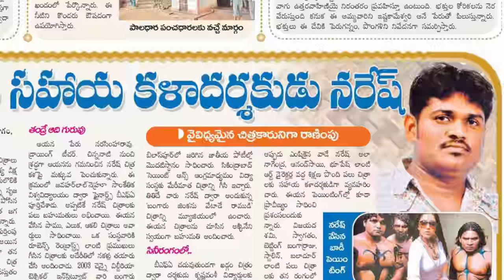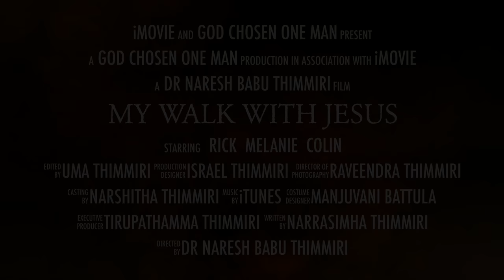Dr NARESH BABU THIMMIRI - ART DIRECTOR IN TOLLYWOOD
This is very interesting to share my past life which is completely filled with the thoughts of REAL PAITINGS. I still remember the days where I took the first Brush. Every corner of my house is filled with the Paintings of my Beloved Father. He was State best Drawing Teacher and the National Award Winner in his limits. This is one of the reasons for me to become an Artist. In those days my house was filled with the learners of Drawing and Paintings. With great curiosity I use to sit there and started inventing the depth of Paintings.
There is one more reason witch fills my Heart, When I was an Young Boy, playing Cricket with my friends all of sudden the Boll hit the Painting which was kept for the drying and got damage, With much fear I corrected that Painting with nil knowledge. It looked like without any damage, but my father found and called all the members of my family with furious voice and questioned, with trembling voice I said that was ME! Suddenly he hugged me tightly and appreciated saying you has done this as the most Senior Artist does! And he inspired me to continue. That deeply rooted me in my Mind and started working on that along with my Father.
As I was in the process of developing the Painting skills I have got many Awards from State and District level. My Passion reached at the Intermediate stage to get the “Gold Medal” for my Painting name called “CYCLONE” by the National Level Painting Competition conducted of Vijay Informations. This was drawn by the real experience that I have gone through. Later I joined for B.F.A (Bachelor of Fine Arts), as I was doing my studies I am delighted to attend many Competitions, Art Exhibitions at the same time I was in thirsty to meet the Legends of Painters just to learn the techniques. My thoughts were stimulated while sharing their experiences.
My Career started with meeting great people like MF Hussain who pat shoulders by watching my paintings on Social Issues and Valued. My life continued working in Different States and Countries. Fame extended in such a way that I was called to work with Tollywood Film Industry. The first experience is Title song Paintings for ‘KHADGUM’ Telugu Film under Krishna Vamsi Direction, Moved to Body Arts for the top Hero’s and Heroin’s for many Films. Journey continued working with ‘AATA’ Movie, Camera Men Chota K Naidu was stunned by looking at my Body Art (Tattoos) and Paintings, his words at that time influenced me to continue as an Art Director.
My Career had remarkable turning point with the Director V. Samudra who forced me to work as an assist Art Director for his Movie called “VIJAYADASAMI”. Journey successfully moved on with an unusual movie like Action, Horror, Historical, Family, Comedy and many huge Production Houses with different Directors as an Art Director.
“The above wholesome story of my LIFE is to TOUCH the HEART of the ORDINARY & POOR PEOPLE”.